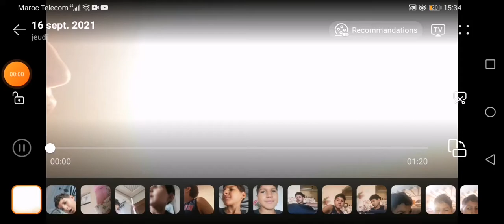When your frend is at a butterfly museam🤣😂😅😅😅🦋